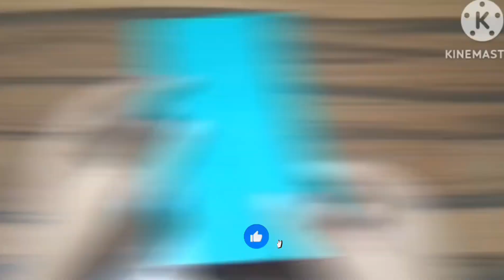Diy Tissue Paper Box | How To Make Tissue Paper Box Using Cardboard box